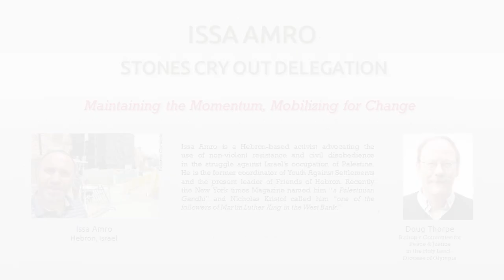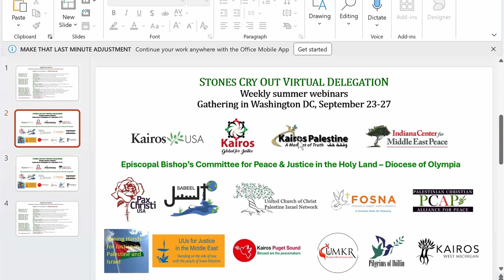Issa Amro shares what he sees happening in the West Bank and Hebron with Doug Thorpe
Non-violent resistance and civil disobedience against Israel's occupation of Palestine, is how
Issa Amro a Hebron-based activist plans each day.
He is the former coordinator of Youth Against Settlements and the present leader of Friends of Hebron.  Recently the New York Times Magazine named him "a Palestinian Gandhi" and Nicholas Kristof called him "one of the followers of Martin Luther King in the West Bank."